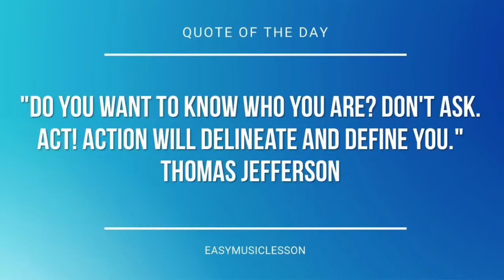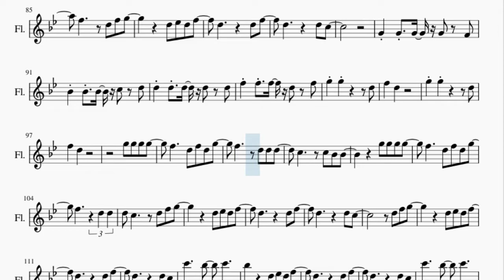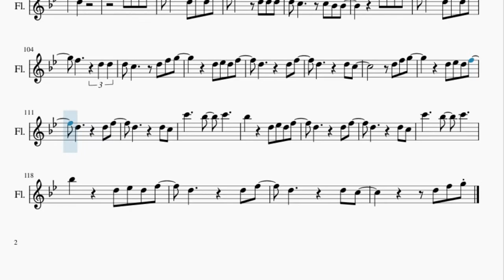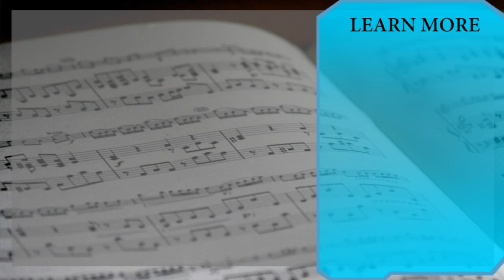Flute Sheet Music: How to play What Is Love by Haddaway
Here is a sheet music/tab video on the song What Is Love by Haddaway on the flute. A flute sheet music arrangement which is transposed to notes that are easily played by flute, for the song What Is Love by Haddaway.

EasyMusicLesson teaches you to play the your favorite instrument, through well-arranged sheet music so that you too can learn how to play What Is Love by Haddaway on the flute as fast as you can. A flute sheet music with backing tracks to help your play the song better.

Chords of Flute arrangement:
G Min   Bb Maj   D Min   F Maj   G Min   Bb Maj   D Min   F Maj
G Min   Bb Maj   D Min   F Maj   G Min   G Min   G Min   G Min
G Min   Bb Maj   D Min   F Maj   G Min   Bb Maj   D Min

Melody notes of Flute:
D5 F5 G5       D5 Eb5 D5 F5
Bb5 A5 Bb5 G5 Bb5 A5 Bb5 G5
Bb5 A5 Bb5 F5 Bb5 A5 Bb5 F5
A5 G5 A5 F5 A5 G5 A5 F5
D5   D5   D5   D5   Eb5
F5   F5   F5   F5   F5
D6 C6 Bb5 D6 C6 Bb5
F4 D5 Eb5 D5 C5
Bb4 D5     Bb4 Bb4
D5 Eb5 D5 D5
C5       D5 F5 G5
D5 Eb5 D5 F5
G4 G4 D5 F5 G5 Bb5
C6 D6 C6 Bb5   G5   Bb5
C6 D6 C6 Bb5   G5
C6     Bb5
C6     Bb5
C6     Bb5
C6     Bb5 D5 F5 G5
Bb5   A5
F5     Bb5   A5
F5     Bb5   A5
F5     D5 F5 G5
Bb5   A5
F5     Bb5   A5
F5     Bb5   A5
Bb4 Bb4 Bb4 C5 D5
D5 D5 D5 D5 D5
F5 F5 F5 D5 F5
G5 G5       D5
F5   D5
G5 G5       D5
F5   D5
G5 G5 G5 G5
F5     D5 F5 D5 G5
F5     D5 D5
D5 C5     D5 F5 G5
Bb5     D5 Eb5 D5 F5